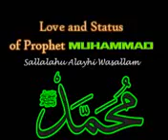Beautiful Bayan About Our Prophet Mohammed Sallalahu Alayhi Wasallam.. Plz Must Listen Plz..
P.S.KHAN#